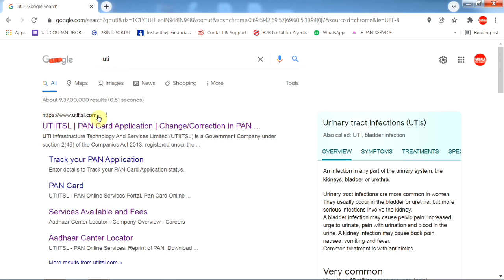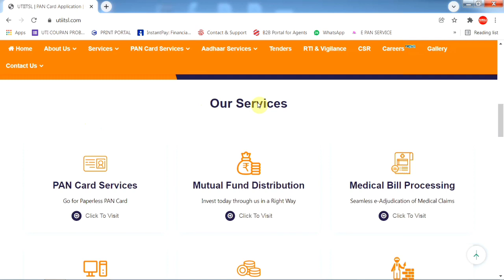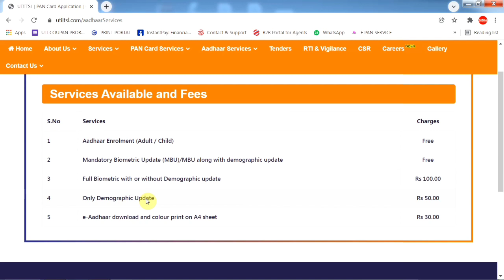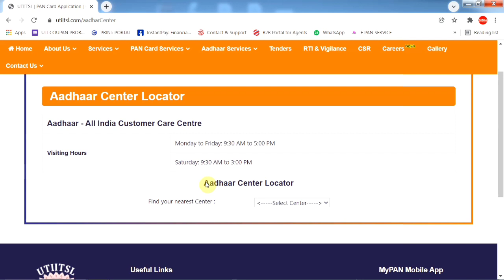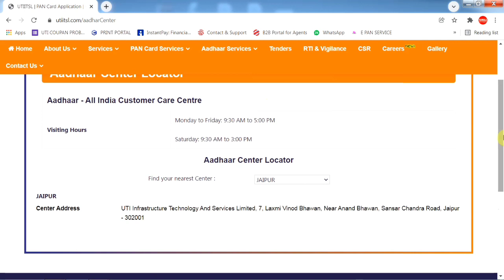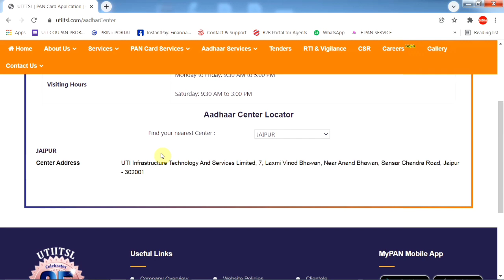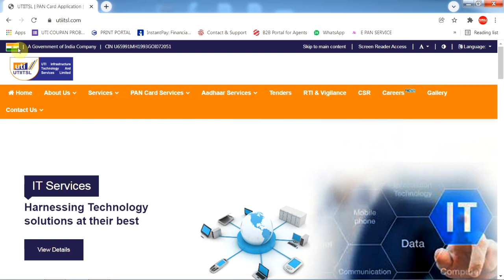अब ऐसे खोलें आधार सेंटर | आधार सेवा केंद्र | सभी राज्यों के लिए | aadhar center kaise khole 2023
अब आधार सेवा केंद्र आधार सेंटर खोलना काफी आसान हो गया है अब आधार सेंटर के लिए आप Online Apply कर सकते हो और आपको बहुत Easy Way में आधार सेंटर मिल जाता है ||

aadhar centre
aadhar seva kendra
aadhar ka kaam kaise milega
aadhar enrollmement
Aadhar ucl
aadhaar centre open
aadhar sewa kendra
aadhar card center kaise khole 2023